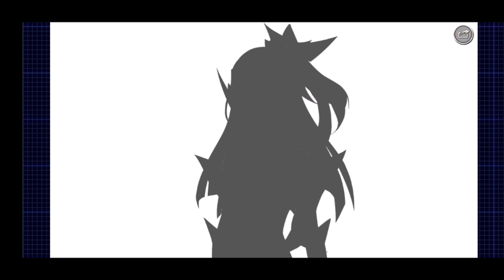Symphogear XD | シンフォギアXD UNLIMITED 大火を薙ぐ剣 part finale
Despite Shinji and the others are unable to defeat Orochi, Tsubasa grabs the sword and unleashes into a powerful ninja gear form and defeat Orochi in his ultimate form alongside Shinji. Orochi's army of ninja are down and are fallen and his organization is disbanded.

[大火を薙ぐ剣] EV72-S9 ~ S10

Custom music in the video:

Song: 防人ノ歌
Artist: 風鳴 翼（CV：水樹奈々）

作詞：上松範康(Elements Garden)
作曲：竹田祐介(Elements Garden)
編曲：竹田祐介(Elements Garden)

Event Period:
31/08/2019 ~ 30/09/2019 (13:59)

In the alternate universe, Tsubasa Kazanari and Shinji Ogawa, the sword fighters, face off the enemies who are the army of ninjas led by an unknown organization. The unknown organization's master, Orochi, who is presumably the mastermind behind this event.

App: Symphogear XD UNLIMITED (戦記絶唱シンフォギアXD UNLIMITED)
Genre: Symphonic Battle RPG
Ver. 3.5.0

Platform used:
Samsung Galaxy S10+
Android 9.0 Pie by Google